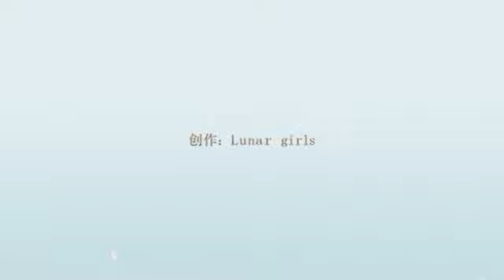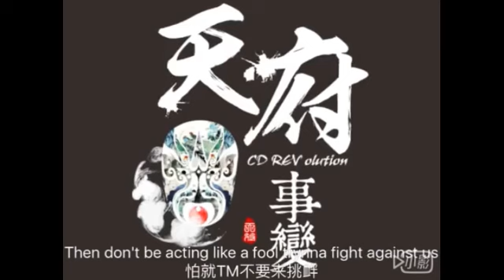战歌《紅色力量》中国崛起： We are the force of red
茶叶蛋之歌

There's only one China

HK, Taipei

They are my fellas

We are the force of red

Let em see us

Fuck anybody trynna split up

PRC the leader

[Verse 1]
Fuck JYP

Fuck DPP

Fuck Tsai-Ing Wen

Y'all bitches ain't ready for the shit？

Niggas trynna get back to where they at

Far away from us

Forgot how to act?

Even dogs know to come home with a thankful bark

Why y'all zombies in the region don't know who is your mom?

TAIWAN AIN'T A COUNTRY!

Bitch
At most a county

Plz don't even think bout it

Where does your confidence come from?

You took the money and you barked like an infant?

You think you are independent

President's Kim Jung Un

The island belongs to us

If you don't like it you can go to North Korea

With your backpacks packed up

Tea eggs are wrapped up

You'll get new-clear boomed up

You better realize who's got your back

PRC the force of red

Your president Xi

Your premier Li

Fuck that, the bitch Tsai Ing Wen

You'll never get it cuz y'all been in a day dream

Now wake up